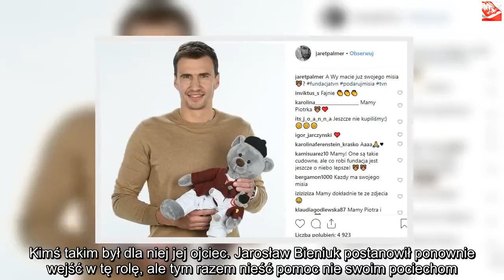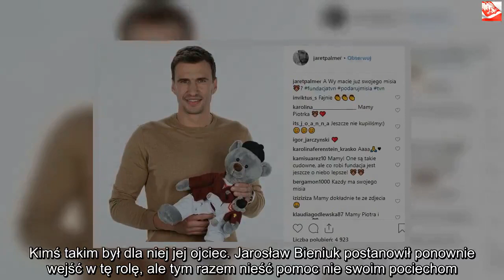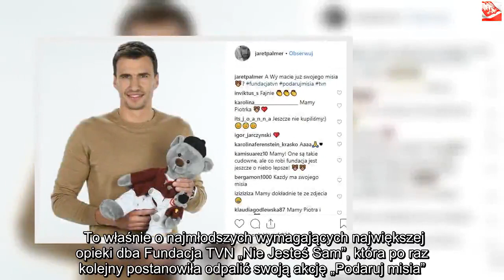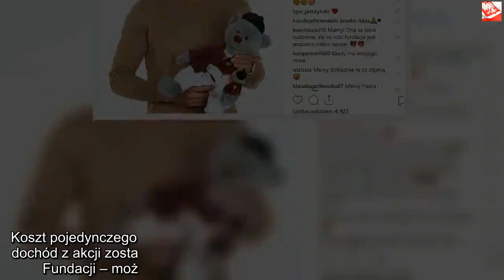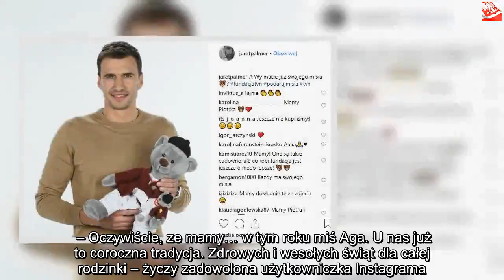O ojcu Oliwii Bieniuk mówią dziś wszyscy. Nie zniósł ogromu cierpienia | Powiększenie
Dzięki za oglądanie! Jeśli lubisz wideo, zdobądź je i udostępnij znajomym. Kliknij tutaj, Oliwia Bieniuk przeszła w swoim życiu przez bardzo ciężkie chwile. Wspólnie z ojcem i bratem musiała pożegnać swoją matkę, która była uwielbiana przez wszystkich. Jarosław Bieniuk właśnie postanowił pomyśleć o innych dzieciach, których los również nie oszczędzał.  Oliwia Bieniuk dobrze wie, jak to jest być w trudnym momencie swojego życia i mieć wtedy przy sobie osobę, dzięki której jest się w stanie przejść przez najgorszy okres. Kimś takim był dla niej jej ojciec. Jarosław Bieniuk postanowił ponownie wejść w tę rolę, ale tym razem nieść pomoc nie swoim pociechom. Gwiazdor zaangażował się w piękną akcję charytatywną. Internauci doceniają jego gest, który może wpłynąć na życie i zdrowie setek dzieci.   Oliwia Bieniuk może być dumna ze swojego ojca Okres świąt Bożego Narodzenia to czas, w którym nasze myśli powinny być w pewnym stopniu skupione na tych, którzy najbardziej potrzebują pomocy. Wiele dzieci spędzi nadchodzące dni w szpitalach, które musiały stać się dla nich tymczasowymi domami. To właśnie o najmłodszych wymagających największej opieki dba Fundacja TVN „Nie Jesteś Sam”, która po raz kolejny postanowiła odpalić swoją akcję „Podaruj misia”. Każdego roku poprzez zakupienie pluszaka można wesprzeć leczenie oraz rehabilitację podopiecznych Fundacji. Bieniuk nie mógł znieść ich cierpienia i wspomógł akcję. – Podaruj Misia to wyjątkowa akcja charytatywna. Fundacja TVN „Nie jesteś sam”, Allegro oraz Rossman zachęcają do niesienia pomocy. Łącząc siły we wspólnym celu udaje nam się sprawić radość nowym właścicielom Misiów, ale przede wszystkim pomóc potrzebującym dzieciom. Koszt pojedynczego Misia to 50 pln. W wersji z breloczkiem 80 pln. Całkowity dochód z akcji zostanie przekazany na leczenie i rehabilitację podopiecznych Fundacji – można przeczytać na oficjalnej stronie „Nie Jesteś Sam”.  Jarosław Bieniuk w tym roku dołączył do gwiazd zachęcających do pomocy poprzez zakup maskotek. Na jego Instagramie pojawiło się zdjęcie, w którym wystąpił z misiem Piotrusiem, zaprojektowanym przez Piotra Kraśko. – A Wy macie już swojego misia? – zwrócił się do społeczności portalu. Jego post spotkał się z dużym, a przede wszystkim niezmiernie pozytywnym odzewem. – Mamy! One są takie cudowne, ale co robi fundacja jest jeszcze o niebo lepsze! – napisał zachwycony internauta. – Mam małego Piotrusia przy kluczach :) a córcia w pokoju razem z innym z poprzednich lat – dodaje kolejna komentująca. – Oczywiście, ze mamy… w tym roku miś Aga. U nas już to coroczna tradycja. Zdrowych i wesołych świąt dla całej rodzinki – życzy zadowolona użytkowniczka Instagrama.